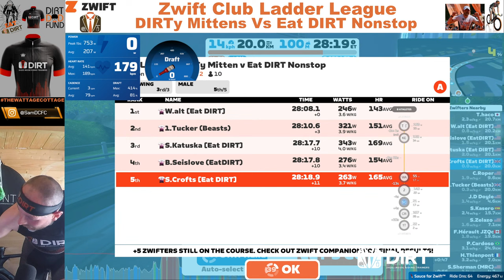Zwift Club Ladder League - DIRTy Mittens Vs Eat DIRT Nonstop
First outing at this one; 5 v 5 Finishing points head to head! Let's race! LIVE from THEWATTAGECOTTAGE